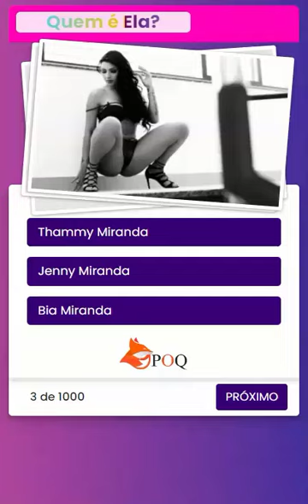Thammy Miranda - Jenny Miranda - Bia Miranda - Quem é Ela?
Nascida em São Paulo (SP), batizada com o nome Jenifer Ferracini Vaz é influenciadora digital e vencedora do reality show da Record "Casais em apuros", ao lado do marido, Fabio Gontijo.